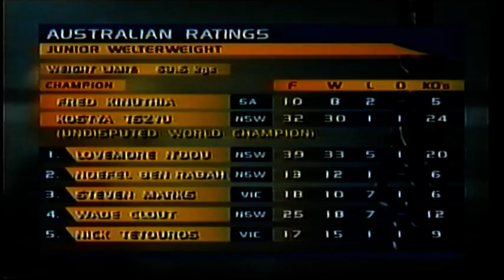2003.07.25 Welterweight: Wuxiao Song V Brian Fogarty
Murray Thomson Fighters, in conjunction with Fighters Factory Promotions, proudly presents "When Paths Collide", a professional boxing fight night held at Knox Netball Centre in Ferntree Gully in Victoria on 25th July 2003.

Welterweight:
Making his debut, Wuxaio Song won via TKO in the first round of 6 against Brian Fogarty (6 wins, 3 losses, 0 draws).